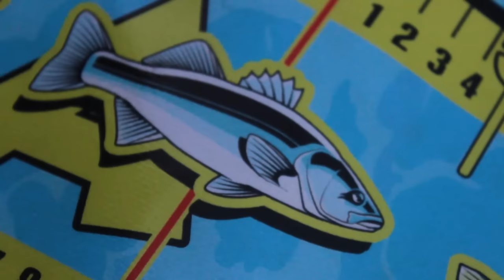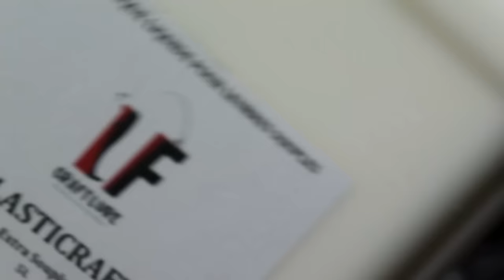Je pêche un BAR RECORD sur ce SPOT INCROYABLE ! (Pêche du bar en bord de mer)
C'est le début de saison, les bars sont arrivés à la côte, je réalise mes premières sessions en bord de mer et il m'arrive quelque chose de fou !

Ma boutique 📦

Mes ensembles utilisés 🎣

Canne Megabass Levante 7-28g 225cm
Moulinet Shimano Vanquish 4000
Tresse Ultimate Fishing PE 1.5
Fluorocarbon Daiwa 35/100

Leurres utilisés 🐟

Mes partenaires 🤝

Matériel vidéo 🎥